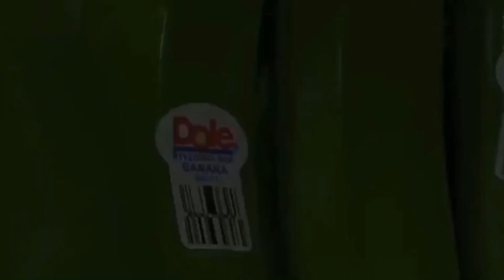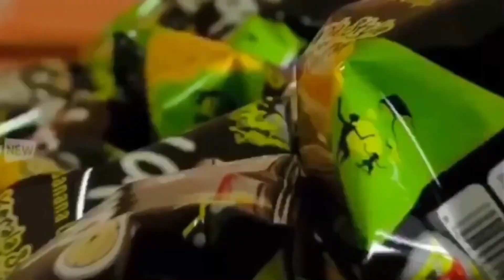Amazing Banana Cutting And Processing Machine-Banana Chips Factory